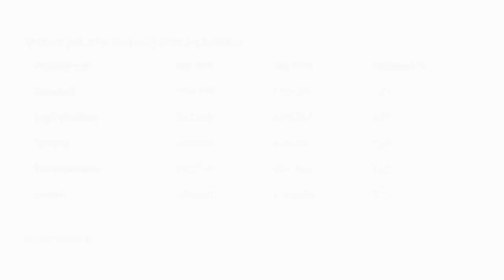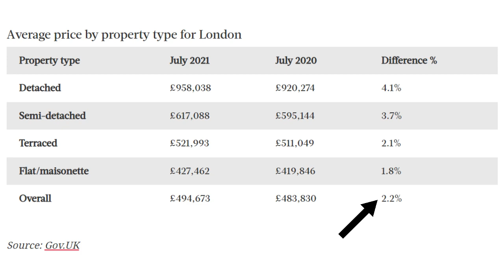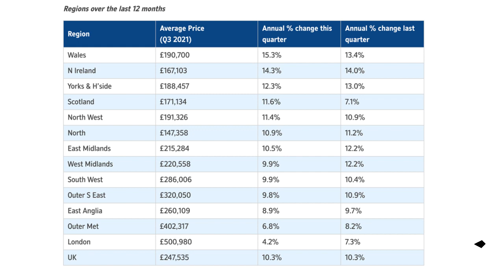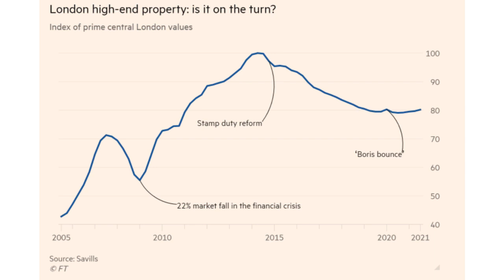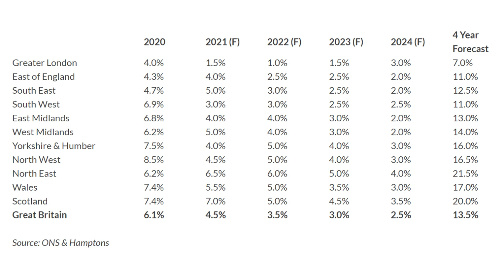Key London Property Market Statistics – 3rd Quarter 2021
Whether you're planning on selling your London property, or buying in London, then you will want to watch this video which shares all the property market statistics for the third quarter of 2021.

In this video I share the statistics from the past year, as well as how the London property market has performed in comparison to previous years, other regions in the UK, and the potential forecast for London property prices. I also share how the high-value property market in London has been affected and what the future may hold for properties over £2M.

If you have any questions about the London property market, are looking to relocate to London and would like to discuss my buying services, or have a London property to sell and wish to get unbiased, supportive, and well-informed advice, please get in touch.

♦️♦️About Me ♦️♦️